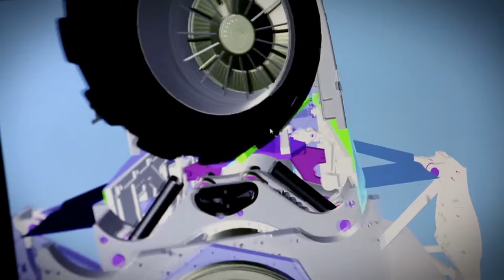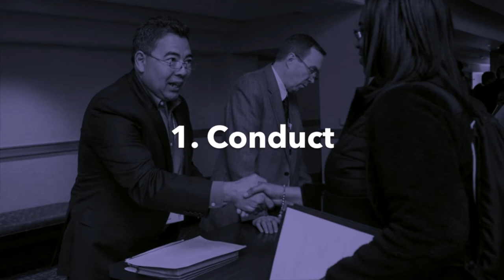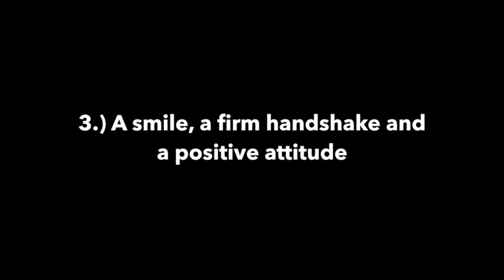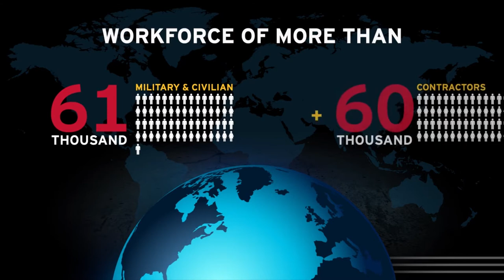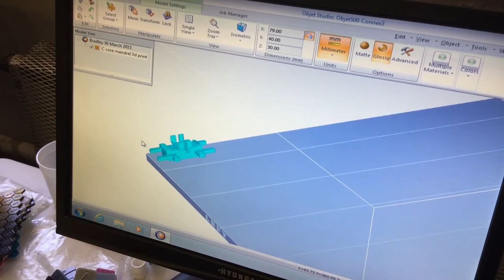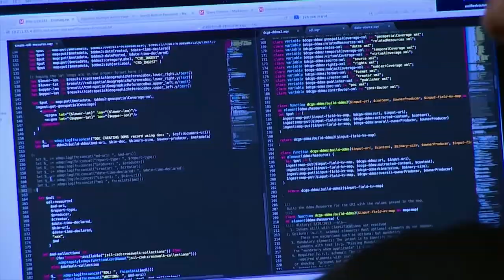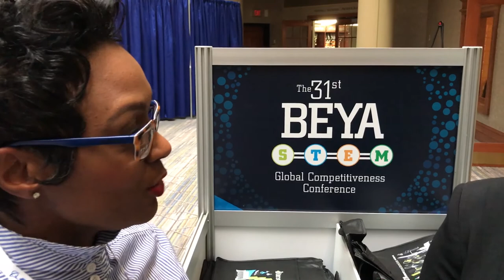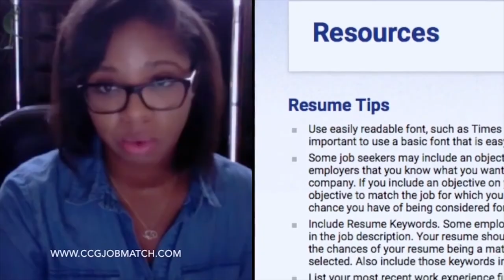CCG Student Conference Guide